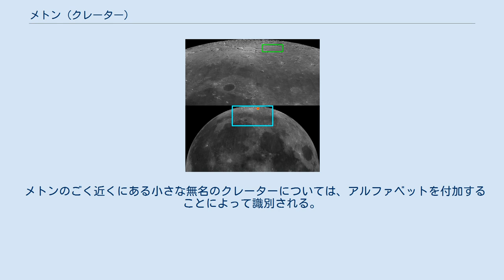メトン (クレーター)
メトン (Meton) は、月の表側にある巨大なクレーターであり、月の北部に位置する。
紀元前433年に太陰暦の閏月の根拠となったメトン周期（月の朔望と季節の一致が循環する周期）を発見した古代ギリシアの天文学者、メトンにちなんで名づけられた。
 メトンは地球から見ると北の縁付近に位置しているため、東西に長い楕円形に見える。
メトンの南西にはバローが位置しており、メトンEの南西の周壁と接している。
メトンの北東にはバイヨーとエウクテモンが、メトンの北西にはスコアズビーが位置しており、メトンの南東にはネイソンが位置している。
 メトンの南部には直径77キロメートルのメトンCが、メトンの南東部には直径78キロメートルのメトンDが位置しており、メトンの北西部には直径42キロメートルのメトンEが、南西部には直径51キロメートルのメトンFが位置している。
メトンの従属クレーターであるメトンC、メトンD、メトンE、およびメトンFは、メトンと合体して広大な壁平原を形成している。
この壁平原の底は溶岩で満たされており、クローバーの葉のような形を作っている。
メトンの周壁は従属クレーターによって大きく消失しており、西側と北西側の周壁のみが残存している。
 メトンのごく近くにある小さな無名のクレーターについては、アルファベットを付加することによって識別される。